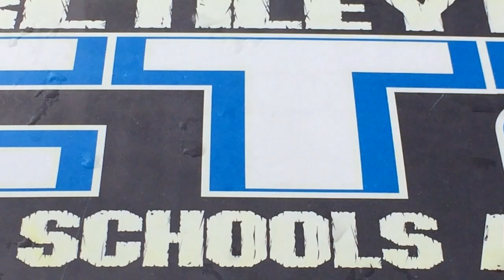Ctr Winter Series Rd 6 Practice Day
Cold wet that how it rolls in wales